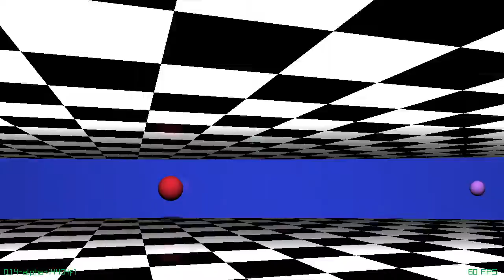Blattix #3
Fast-paced 2.5D dual-stick retro arena shooter with a punk rock soundtrack, in development for release in late 2021.